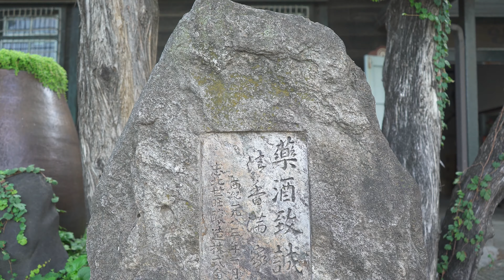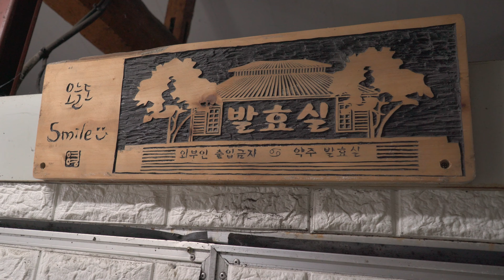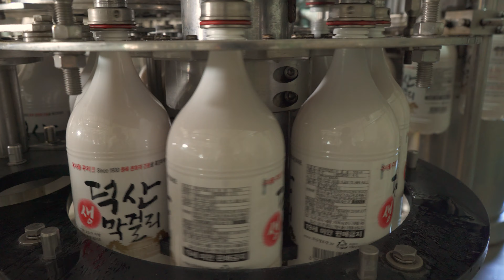🍶저 멀리 진천까지 간 보람이 있다! 덕산 막걸리 양조장/Makgeolli(Rice Wine)/How to make Makgeolli -Korean street food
🧾 Announcement-알려드립니다

 ✔화면 하단 메뉴-설정-화질 4K(2160p)를 선택하시면 선명한 화질로 영상을 감상하실 수 있습니다.

💬 푸디메이트는 다양한 길거리 음식 및 식당들을 맛있게 소개하고 있습니다.

👍🏼 영상을 재밌게 보셨다면 "구독"과 "좋아요" 부탁드립니다💕

🔔 푸디메이트(FoodieMate)

💬 Information-식당정보

   💰 가격(Price)

      : 덕산막걸리 750ml   KRW 1,200 / 1USD

      : 덕산약주    900ml   KRW 2,000 / 1.6USD

   📍 위치(Location) 충청북도 진천군 덕산읍 초금로 712